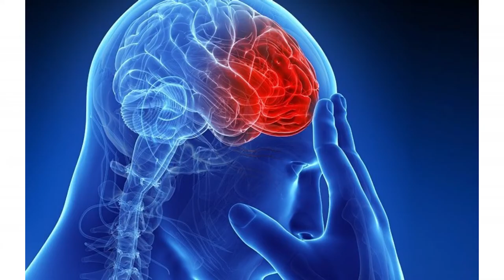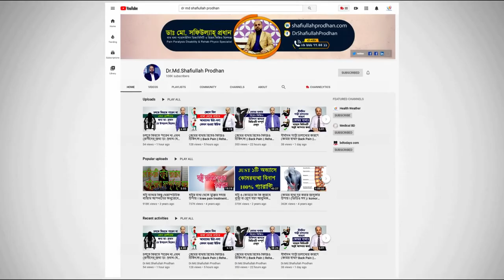প্যারালাইসিস রোগী দ্রুত সুস্থ হবার আধুনিক চিকিৎসা জেনে নিন || Paralysis Treatment || karon, protikar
প্যারালাইসিস রোগী দ্রুত সুস্থ হবার আধুনিক চিকিৎসা জেনে নিন || Paralysis Treatment || Paralysis er karon o protikar